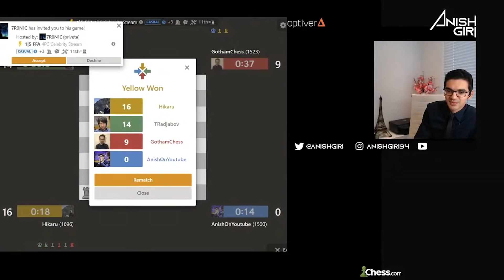The Art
Super GM Anish Giri teaches everyone the holy art of trolling featuring Hikaru Nakamura, Vidit Gujrathi, GM Teimur Radjabov and GothamChess.

edit/ thumb - Sahil Mishra